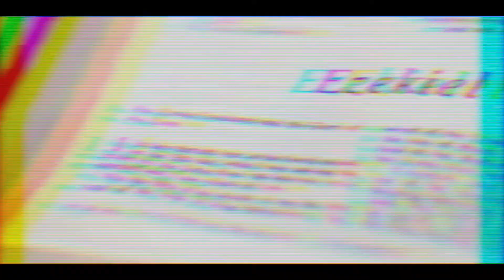ANDREW COLLINS Exclusive Interview - Awakening UFO & Conscious Life Expo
Paradigm-Shifting Science & History Author Andrew Collins, who you can catch regularly as a field investigator on GAIA shows like Ancient Civilisations & Deep Space, is a world-renown Researcher & Presenter at this year’s Awakening UFO & Conscious Life Expo!

Andrew Collins has written 15 books, the latest of which is called “Origins of the Gods,” & will be lecturing about how trans-dimensional intelligences shaped evolution & the Arc of the Covenant.

Andrew Collins is also Host of Mystery Teachings on GAIA’s Ancient Civilisations & Deep Space:

This truly incredible interview with Presenter Andrew Collins is a super special part of our Exclusive Interview Series - getting upclose & personal with all of the Presenters at this year’s Awakening UFO & Conscious Life Expo in Blackpool, UK, June 24-26, 2022, - book your tickets now to the most incredible meeting of expert minds in Consciousness, UFOlogy, Ancient Artefacts & Alternative History:

Awakening Expo at Blackpool Conference and Exhibition Centre, 24 - 26 June 2022